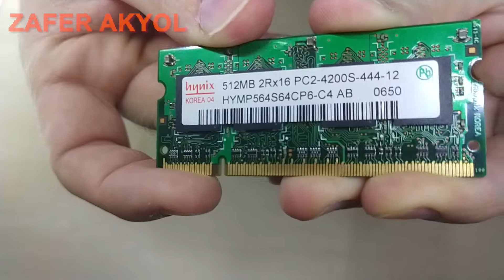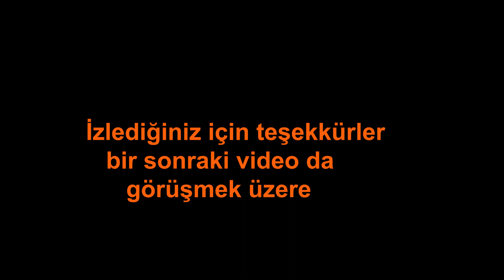ESKİ PC PARÇALARI NOSTALJİ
Merhaba arkadaşlar kanalıma hoşgeldiniz bugün sizlere eski pc parçalarını bulup göstermeye çalışacağım biraz nostalji yaşayalım derim :)